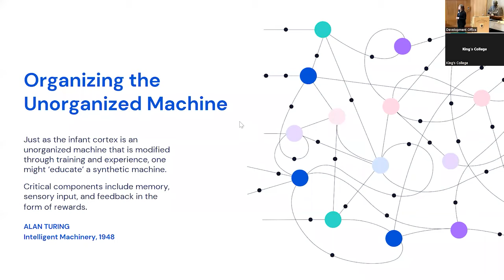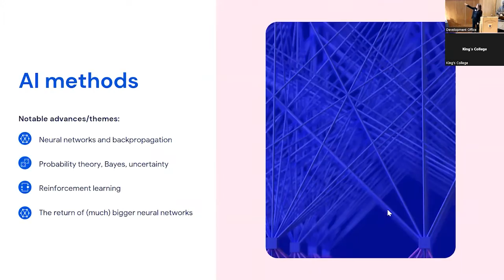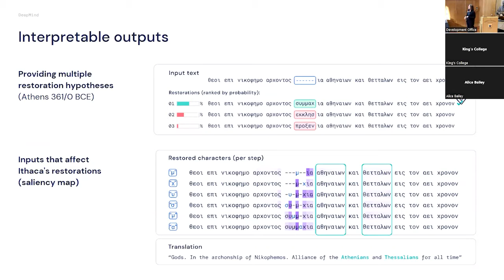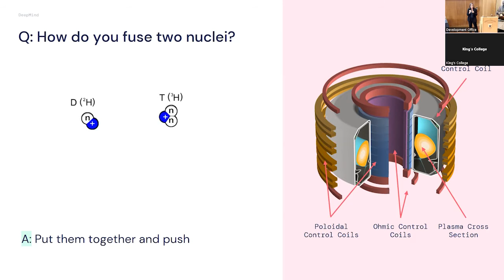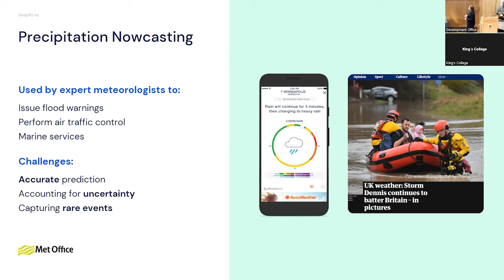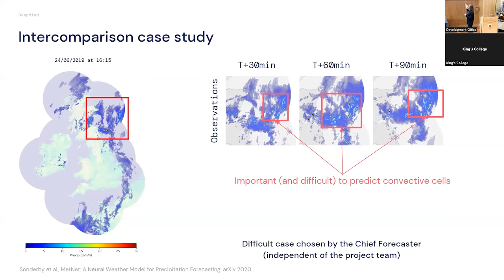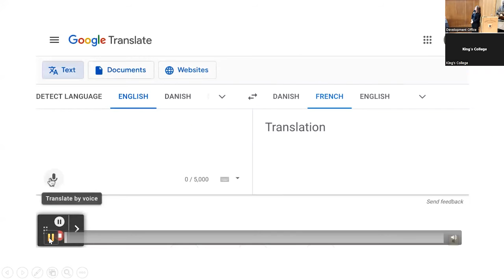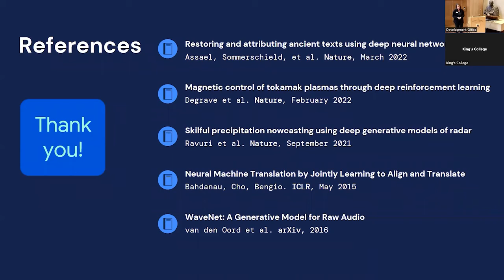Alan Turing Lecture - Charting the Horizons of Artificial Intelligence Research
The dream of an artificial general intelligence (AGI) that will share our values, solve our hardest problems, and benefit all of humanity is very slowly becoming a reality, owing to advances in data science and machine learning as well as the ever-increasing speed and efficiency of computers. In this talk I will describe the horizons of modern AGI research and identify some early successes as well as risks, particularly with respect to scientific breakthroughs. Weather forecasting, plasma stabilisation for nuclear fusion, and deciphering of ancient texts—these are some areas where breakthroughs have emerged from partnerships with AI scientists. As we get closer to AGI I believe that the technology will be increasingly general, adaptable, and interactive, bringing opportunities and benefits to people everywhere, in both their personal and work life.

Bio
Raia Hadsell is the Director of Robotics at DeepMind. She holds an appointment at UCL and is an ELLIS fellow. She is on the executive board of ICLR, CoRL, and WiML (Women in Machine Learning), a founding organizer of Neuroscience for AI Systems (NAISys), and is on the CIFAR Brains and Machines Advisory Board. She has served as a senior area chair or area chair of ICML, NeurIPS, ICLR, CoRL, and AAAI in recent years, and is the Program Chair for NeurIPS in 2020. Dr. Hadsell joined DeepMind in 2014 to pursue new solutions for artificial general intelligence. Her research focuses on the challenge of continual learning for AI agents and robots, and she has proposed neural approaches such as policy distillation, progressive nets, and elastic weight consolidation to solve the problem of catastrophic forgetting.